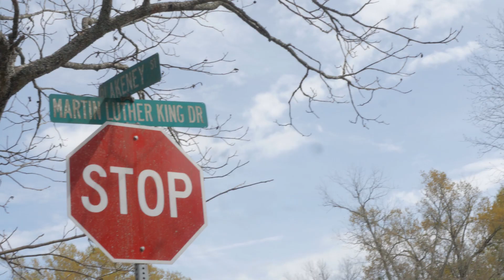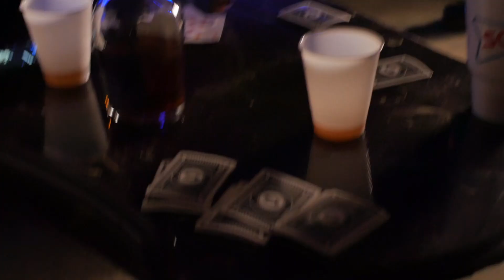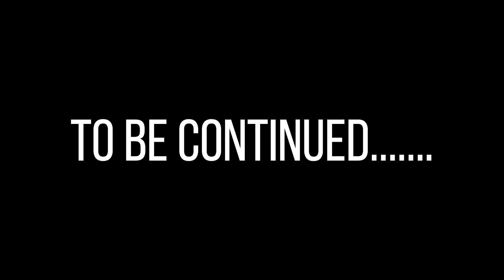Brother Keeper-Panasonic G7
Two Brothers Face With A With Real Life Situation